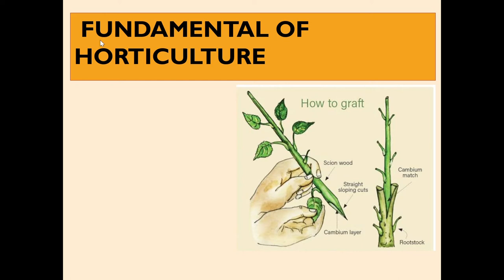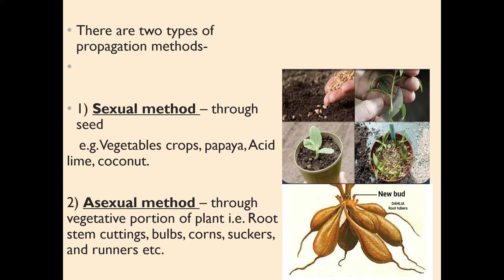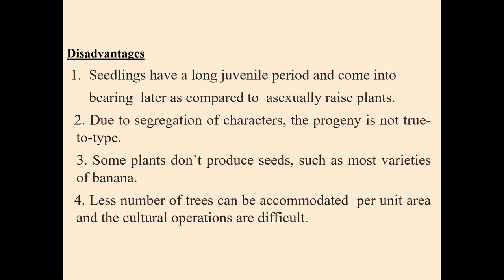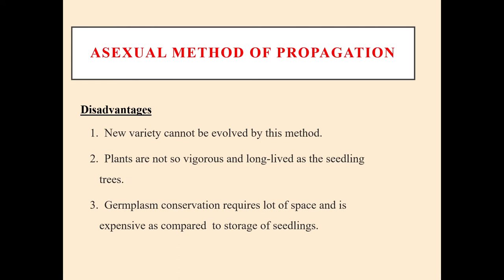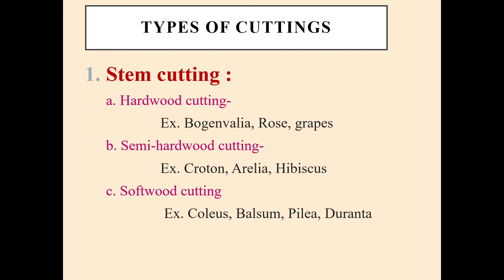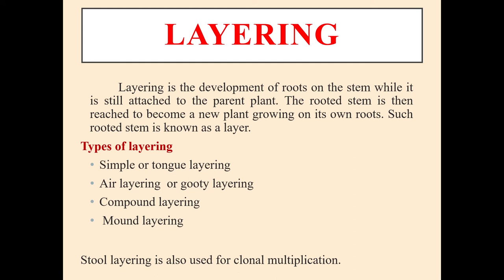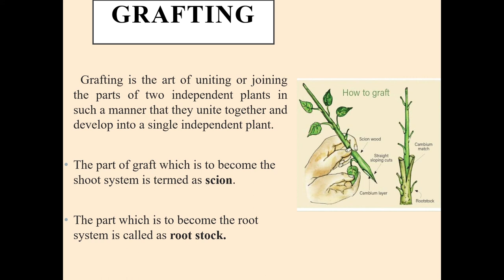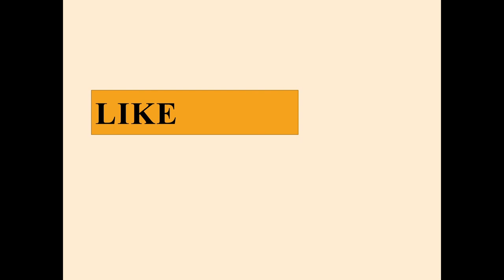FUNDAMENTAL OF HORTICULTURE# LEC 4 Plant propagation and Propagating structure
FUNDAMENTAL OF HORTICULTURE# LEC 4 Plant propagation and Propagating structure /GoAgro

This Lecture covers topics related to Plant Propagation and Propagating Structures
1) Methods of Propagation
    • Sexual method of Propagation
    • Asexual method of Propagation
2) Cutting
3) Layering
4) Grafting

B.SC AGRICULTURE 1ST YEAR HORTICULTURE CLASSES  [ HORT-111 ]
B.Sc Agriculture 1st year 1st Semester Syllabus
B.Sc Agriculture 1st year 1st Semester Horticultural Classes
B.Sc Agriculture 1st year HORTICULTURE notes/ Syllabus/ classes